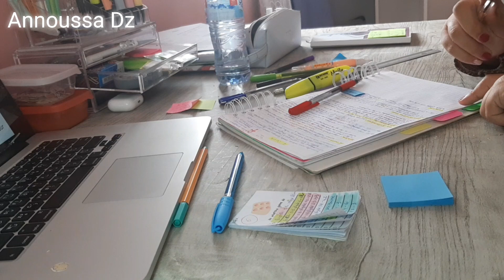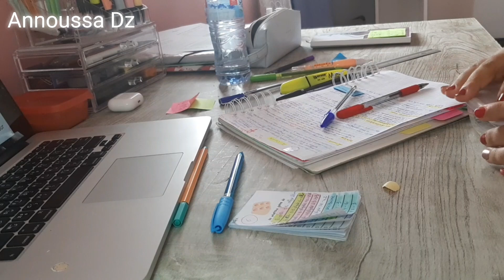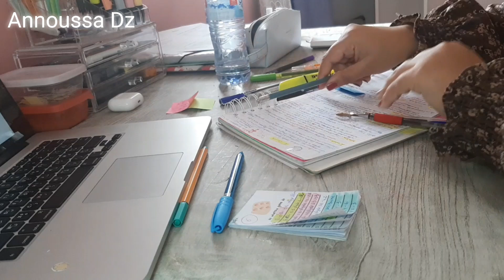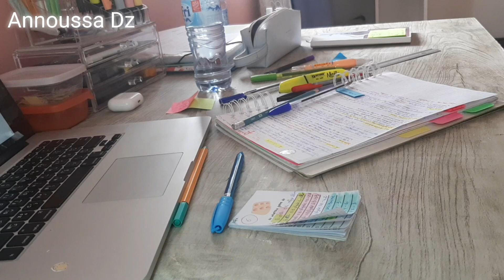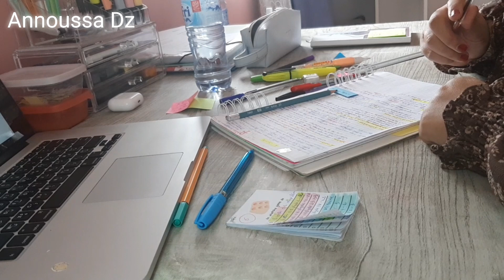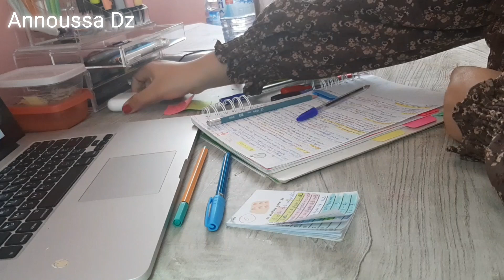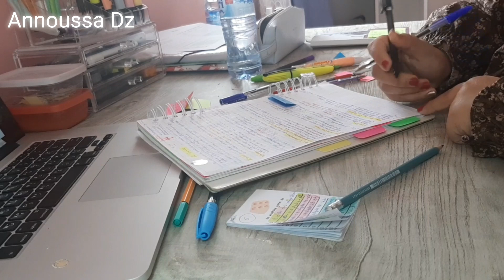تنظيم الوقت سنة البكالوريا|توقيت أسبوعي للعطلة|جدول دراسة للتقدم في الدراسة|نصائح للامتياز|باك2023🇩🇿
study
Algeria
Algerian
study with me
math
mathematics
maths
Student of mathematics
science
scientific
islamia
ادرس معي
بكالوريا
الجزائر
جغرافيا
دراسة
٢٠٢١
بكالوريوس
학생
공부
공책
책
Science de la nature et de la vie
Scientific studies
학생은 공부입니다
تخليص
Language learning
Learn Spanish
Learning languages
Annoussa dz
Learning Korean
Korean resources
I learn a new language
تلمسان
Med student
Medical studies
Medical students
Med students

study with me| physique study with me|bac 2022 motivation|Med student study 1h no break|ادرس معي🇩🇿🇩🇿كلية_الطب